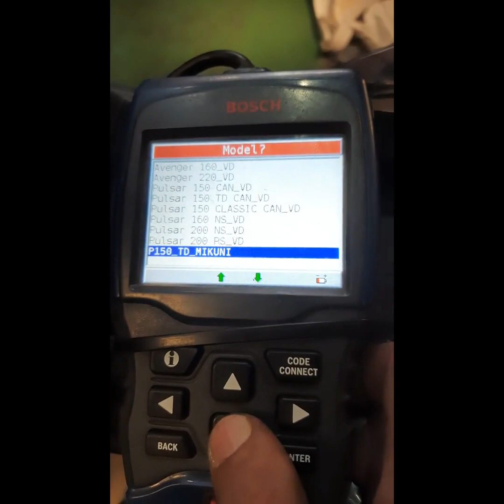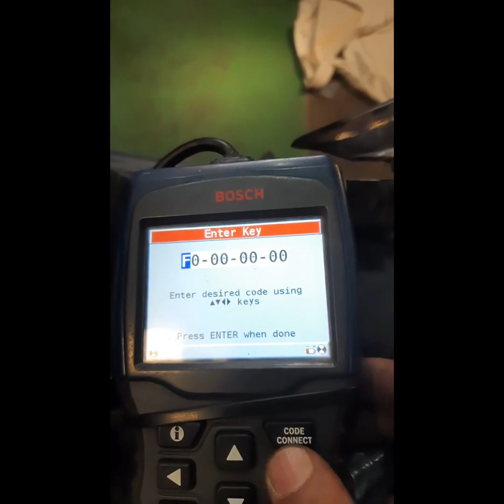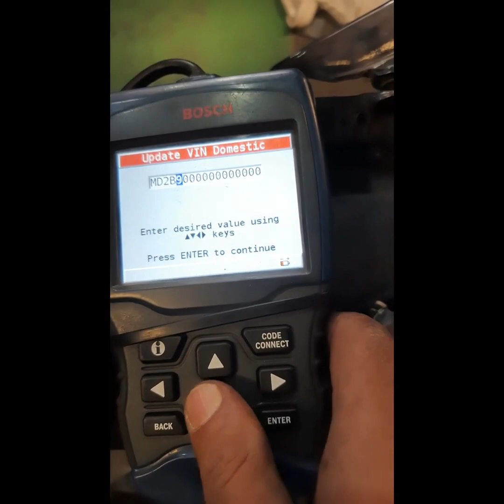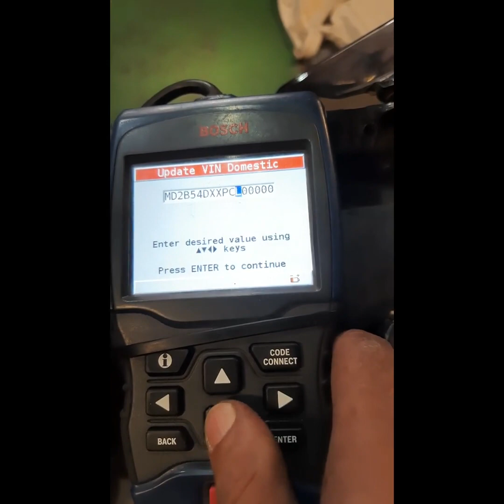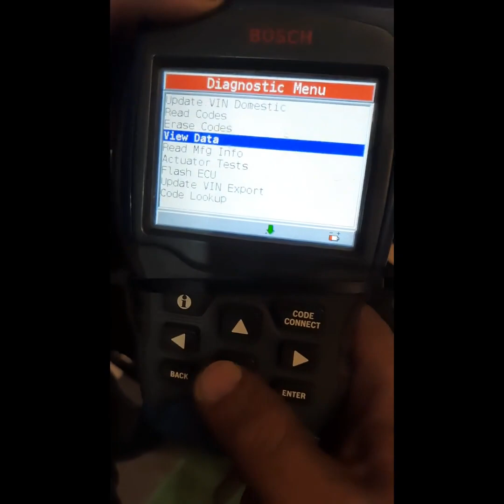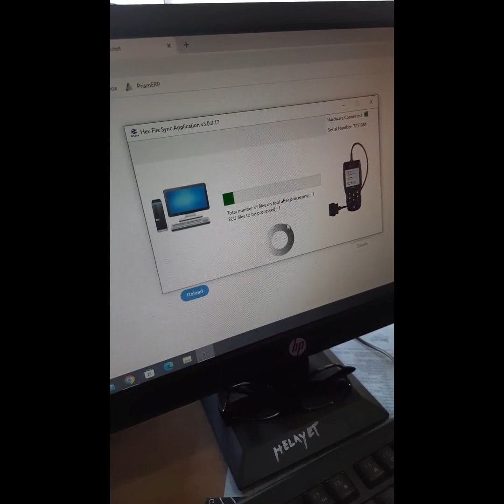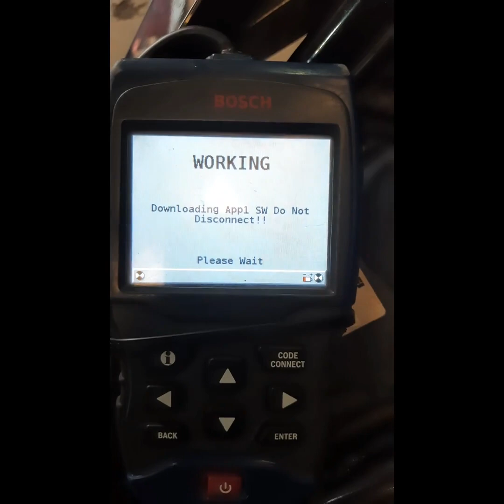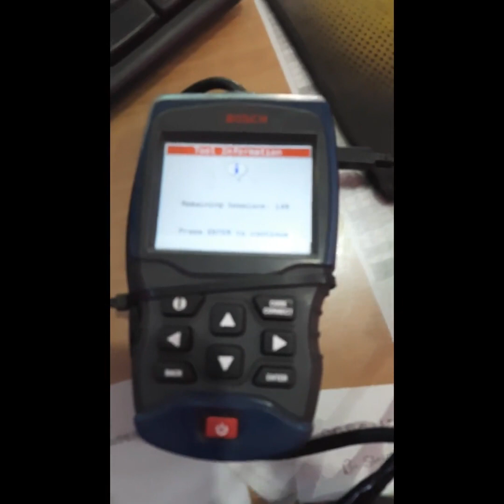New ECU flashing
New ECU flashing Details -Pulsar